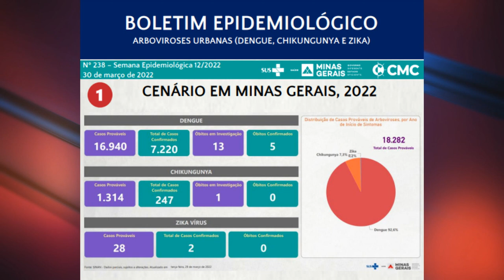CENTRO-OESTE DE MINAS TEM MAIS DE MIL CASOS PROVÁVEIS DE DENGUE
| REGIÃO |